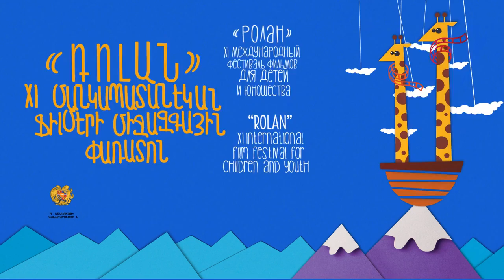Rolan Bykov foundation